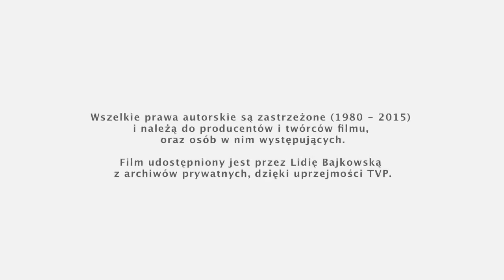35 lat Zerówek Muzycznych (1980 - 2015). Pierwsza zerówka w Polsce (TVP).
Reportaż TVP o pierwszej Zerówce Muzycznej (1980-81) przy Akademii Muzycznej F. Chopina oraz Metodzie Lidii Bajkowskiej.